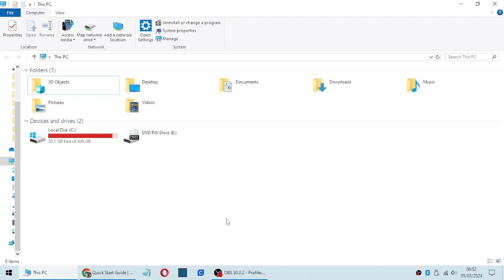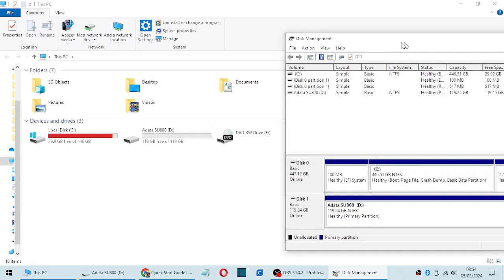How do I get Windows to recognize a new SSD?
Hi, Thank you for coming

When fitting a brand new SSD as a second drive
Windows often doesn’t automatically recognise it
This is how I solve the problem

I’ve already fitted the disk
it’s a second disk for additional storage
inside my pc, and connected it to the motherboard and the power supply

This will be a secondary drive (not the one with the operating system installed)

I’ve restarted the pc and checked the BIOS to confirm that the disk has been fitted properly

The BIOS has definitely recognised that the drive has been installed.

If your BIOS does not recognise that the drive has been installed then there may be a problem with either the cabling, the port on the motherboard, the power connector or with the actual SSD

This method will only work if the SSD has been recognised by the BIOS

Start the computer and enter file explorer You can see that there is no secondary drive

Find the windows 'Disk Management' program

I click the start logo and just start typing in the word partition but there are other ways to get there so use your preferred method

Here we can see all the drives connected to the computer and all of the partitions that have previously been set up

You can see that the 120GB drive does show up but is ‘Unallocated’
We haven't told Windows what to do with it yet, basically
(I would have thought that Microsoft would have created a little wizard to help with this scenario but to my knowledge they haven’t)

Right click the partition and select ‘New Simple Volume’

‘Specify Volume Size’ allows you to allocate as much or as little of the available space to the new volume (any remaining space could be used to set up a second volume if desired)

‘Assign Drive Letter Or Path’ allows you to set a specific drive letter

‘Format Partition’ allows you to rename the volume if you want to

Click ‘Next’ then ‘Finish’
Windows is now formatting the drive

The size of the drive dictates how long this process will take, my 120GB drive took just a few seconds

The drive pops up as if you had opened it in File Explorer

When you go back to ‘This PC’ the volume or drive or partition appears as you would expect and you can carry on as normal

I hope you enjoyed the video, maybe it has helped you
Please click the LIKE button if you can as it helps me alot
I’m not a qualified expert but I’m pretty good at ‘problem solving’
so I may be able to help and if not then
someone else may be able to help in the comments
All of these things help motivate me to create new content